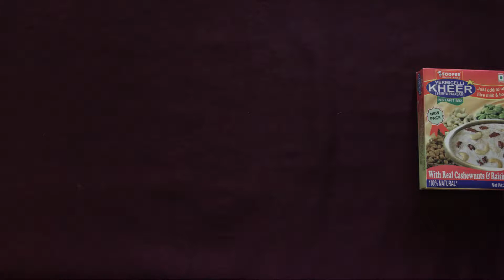How to make Kheer? | An easy way by Bijur Sooper Foods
An Easy way of making Kheer with the help of Kheer mix by Bijur Sooper foods.

Video Produced by Akshay Patil
Co-producer​ - Tanvi Karekar

We at Sooper Foods have started this YouTube channel to introduce our products to everyone.
Weekly videos will make kitchen easy for anyone.